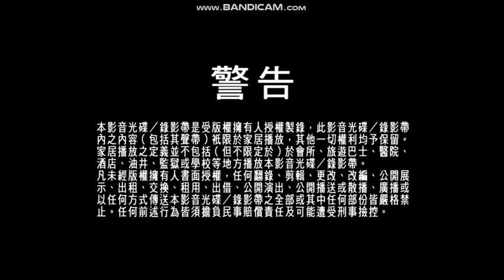Multimedia Entertainment Sdn. Bhd. New (Company Address), TVBI New Logo, Warning, (Copyright E-C) #2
Taken from "TVB Drama 2020" 2020 Malaysia DVD.